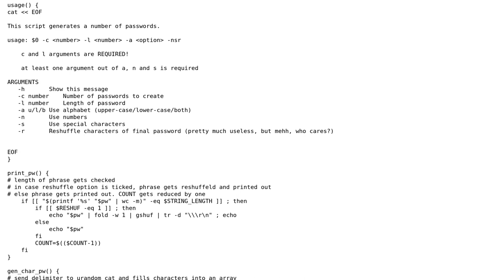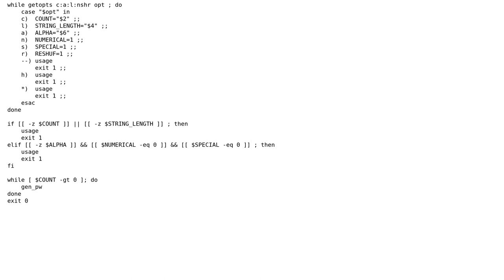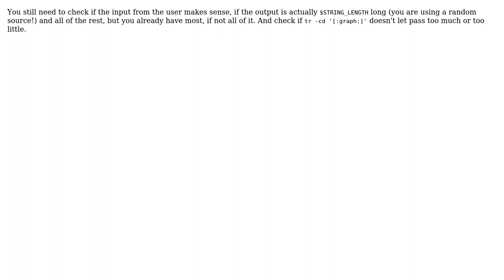Code Review: Random password generator sh script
With thanks & praise to God, and with thanks to the many people who have made this project possible! | Content (except music & images) licensed under CC BY-SA | Music | Images & others | With thanks to user Jamal user deamentiaemundi user chris and the Stack Exchange Network Trademarks are property of their respective owners. You are responsible for your own actions.